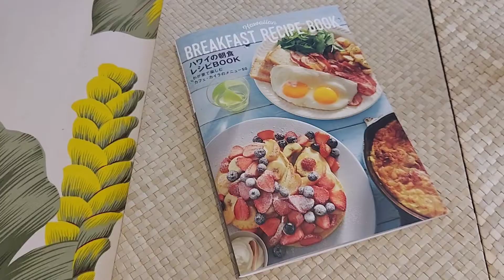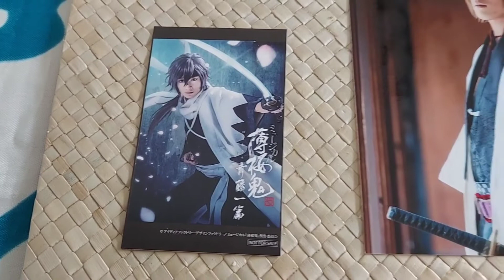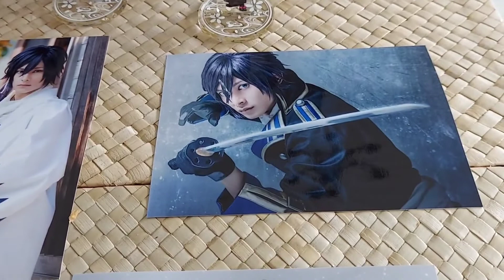ハワイアンBLT／ ミュージカル薄桜鬼／マンゴーツリーカフェdiet vlog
🌴カフェ・カイラ風BLT

🌴ミュージカル薄桜鬼真改斎藤一篇
橋本祥平
鈴木勝吾

🌴マンゴーツリーカフェ